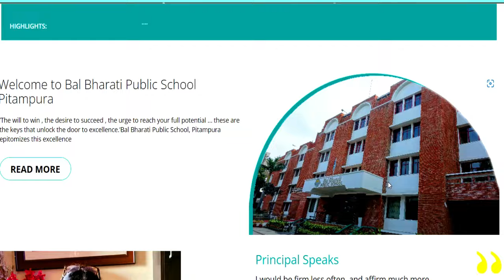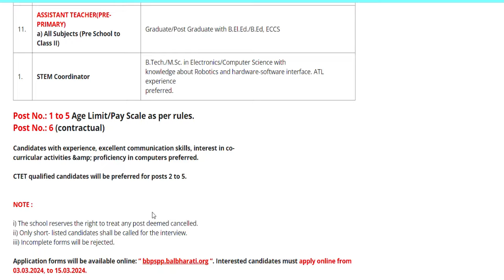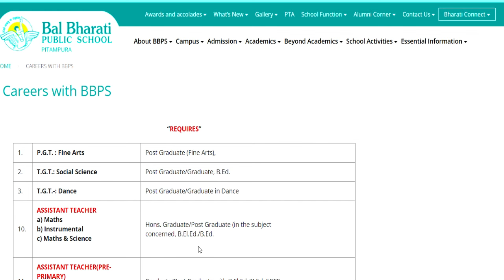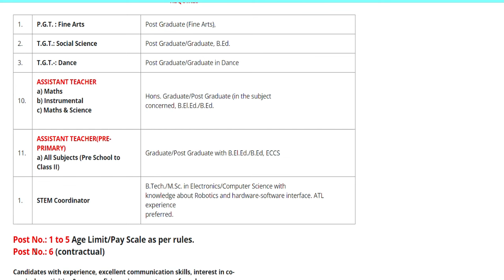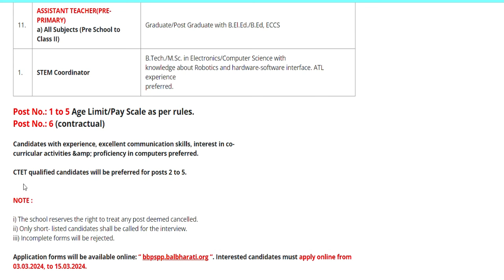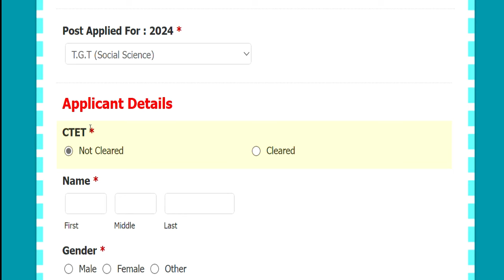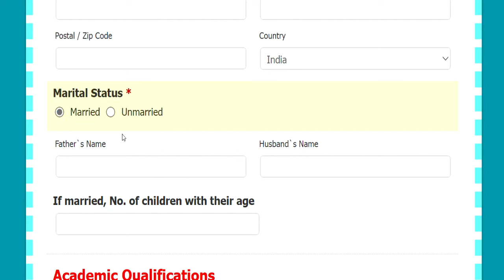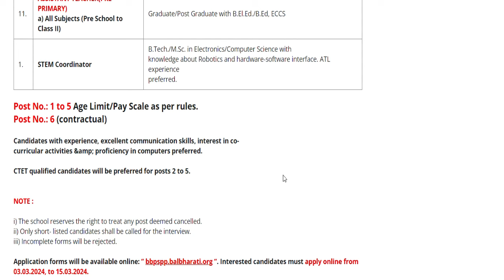PERMANENT TEACHERS POST जारी | BAL BHARTI PUBLIC SCHOOL TEACHER VACANCY 2024 | PRT/TGT/PGT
बाल भारती  स्कूल शुक्षाक भर्ती 2024 |सभी पोस्ट की पर्मानेन्ट वैकन्सी जारी | BAL BHARTI PUBLIC SCHOOL TEACHER VACANCY 2024 | PRT/TGT/PGT